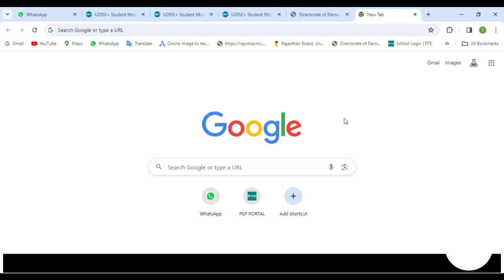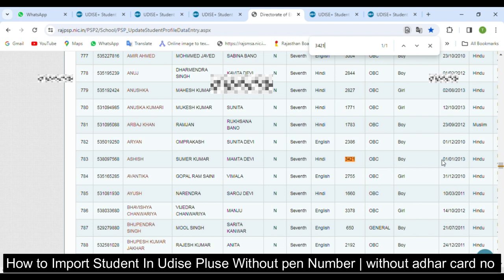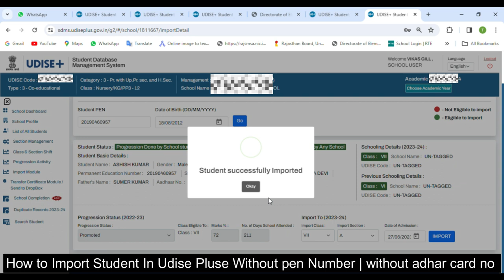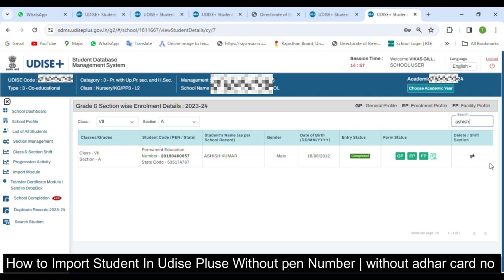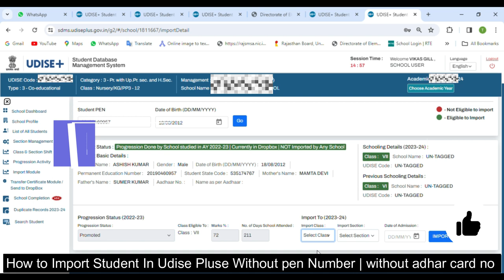बिना Pen और Aadahr नंबर के छात्र को कैसे Import करें?, Import Without Pen & Aadhar NO on Udise Plus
Add Student on Udise Without PEN no and Aadhar no

Is Aadhaar mandatory for Udise?
Is Udise mandatory for schools?
How to find Aadhar card number by name and date of birth?
How to get Aadhaar number using mobile number without OTP?
How can I get my pen number online?
What is the pen number of a student?
How do I find my student pen number BC?
What is the pen permanent education number?
how to import student without pen no on udise plus
how to add new student in udise plus
how to update student aadhar in udise plus
how to change student name in udise plus
udise import students
Education Discovery |

2 मिनट में वाहन के मालिक का पता लगाये  | How To Get Vehicle Owner Details | info |registration India

                                              THANKS